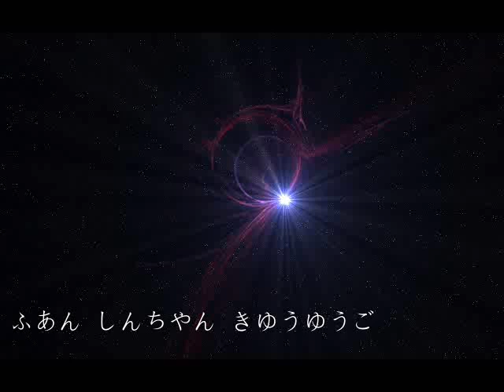Message Of The Blues - Stare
Message Of The Blues - Stare - Da Illst